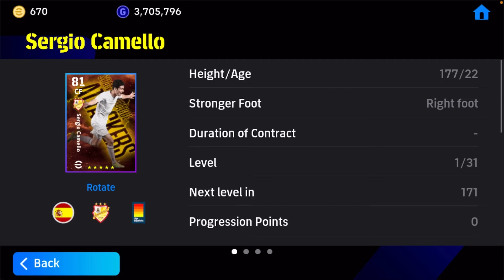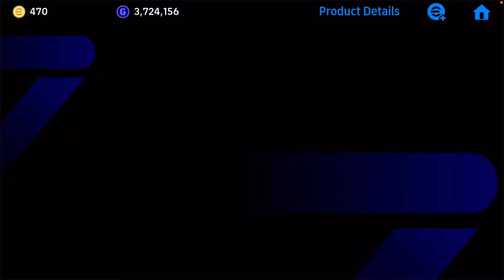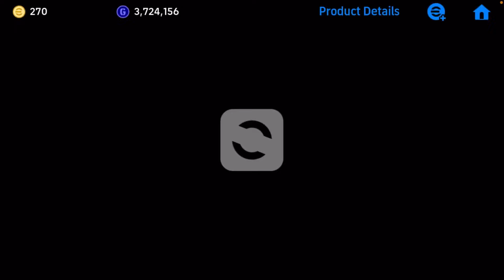Spanish League Attackers Pack Opening Any Luck | eFootball 2024 Mobile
424 formation efootball 2023
Pes 2023
Formation update
3 amf formation in efootball 2023 Mobile
424
4123
4132
5212
5122
4231
4321
5221
4222
523
343
3142
4312
4-2-4 still available
9AL games
E fot bal man
Mrbeast
Ishowspeed
Efotbalman